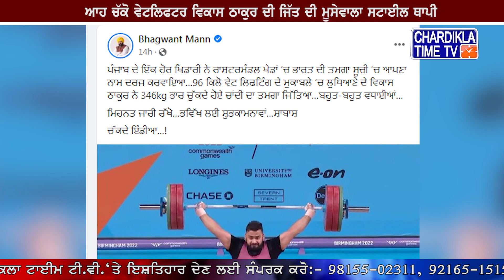ਵੇਟਲਿਫਟਰ ਨੇ ਜਿੱਤ ਦੀ ਖੁਸ਼ੀ ਮਨਾਈ ਮੂਸੇਵਾਲੇ ਦੇ ਸਟਾਈਲ ’ਚ || ਰਾਸ਼ਟਰਮੰਡਲ ਖੇਡਾਂ ’ਚ ਜਿੱਤਿਆ ਚਾਂਦੀ ਦਾ ਤਗਮਾ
ਭਾਰਤੀ ਵੇਟਲਿਫਟਰ ਵਿਕਾਸ ਠਾਕੁਰ ਨੇ ਮੰਗਲਵਾਰ ਨੂੰ ਬਰਮਿੰਘਮ ਵਿੱਚ ਚੱਲ ਰਹੀਆਂ ਰਾਸ਼ਟਰਮੰਡਲ ਖੇਡਾਂ 2022 ਵਿੱਚ ਪੁਰਸ਼ਾਂ ਦੇ 96 ਕਿਲੋ ਫਾਈਨਲ ਵਿੱਚ 346 ਕਿਲੋ ਦੇ ਲਿਫਟ ਨਾਲ ਚਾਂਦੀ ਦਾ ਤਗਮਾ ਜਿੱਤਿਆ। ਆਪਣੀ ਜਿੱਤ ਤੋਂ ਬਾਅਦ ਠਾਕੁਰ ਨੇ ਸਿੱਧੂ ਮੂਸੇਵਾਲੇ ਦੇ ਸਟਾਈਲ 'ਚ ਤਗਮੇ ਦੀ ਜਿੱਤ ਦਾ ਜਸ਼ਨ ਮਨਾਇਆ